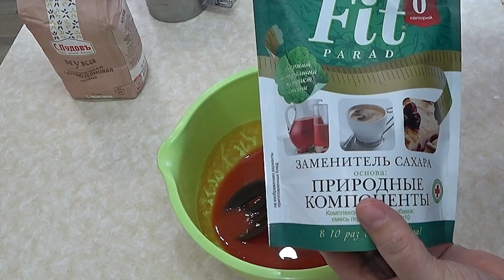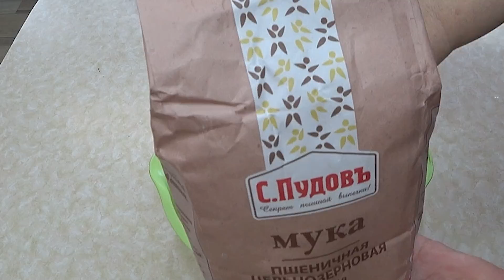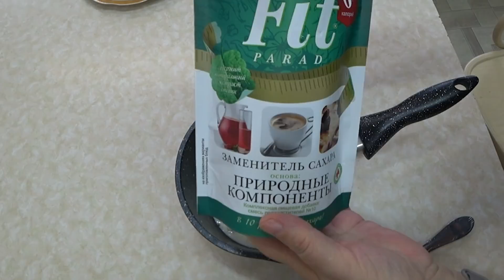Еда диабетик тип 2. Томатный торт. Или торт из томатного сока и цз муки. Невероятный вкус.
Этот торт получился как фабричный, даже муж диабетик это сразу отметил. Оооочень неожиданно-вкусный. Сделайте, не пожалеете. На праздничные столы можно делать и не боятся, что кому-то не понравится. Шикарно и сахарА не поднимутся.
Состав теста
томатный сок с мякотью 180 гр
растит. масло 30 гр
сода 1ч.л
сахзам фитпарад 1/2 ч.л.
если сок не соленый, то подсолить по вкусу
мука цельнозерновая пшеничная 180 гр., 150гр в тесто и 30гр на подсыпку.
Крем для данного торта, но вы сделайте свой любимый
молоко 150гр
сахарозаменитель фитпарад 10 на кончике ч.л.
мука цз пшеничная половина столовой ложки...примерно 15 гр
сметана 50гр
Раскатать на 4 коржа, толщиной 0,5см, выпекать 7 минут при 180 градусах.
Весь торт получился 600 грамм. На 100 грамм всего 208 ккал, 1,8 ХЕ